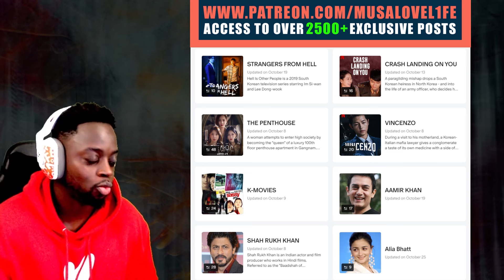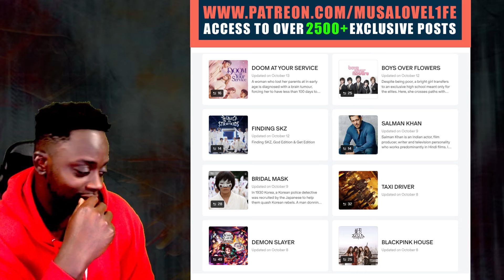MUSALOVEL1FE Reacts to Jungkook Being J-Hope's BIG Baby (HopeKook)